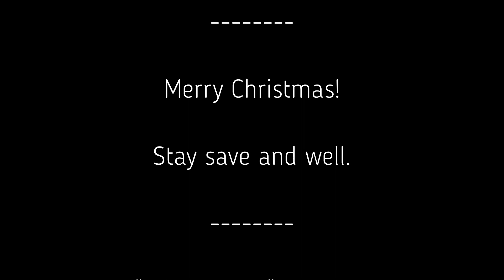Weihnachtsgrüße 2020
Hallo liebe Waldbahnfreunde,
auch in diesem Jahr wünsche euch für die kommenden Festtage und das neue Jahr alles Gute und Gesundheit!
Hello folks,
I wish you all a Merry Christmas and a happy new year.
Stay save and well!